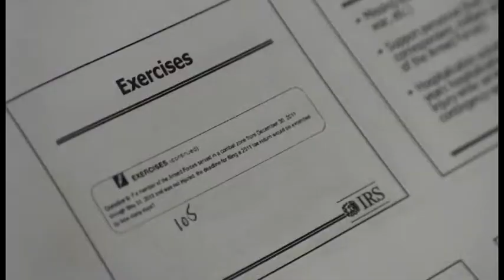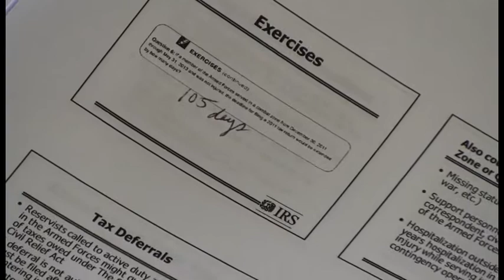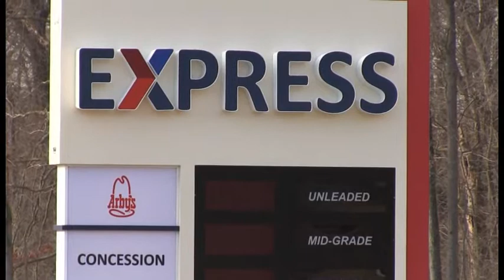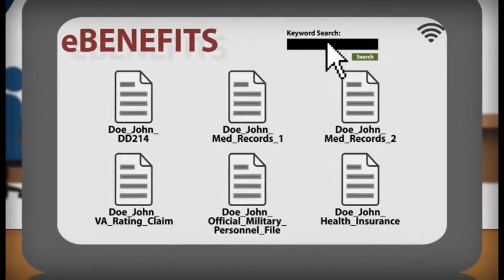Meade Week for January 10, 2014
On this edition:  Record Setting Low temperatures, it's Tax Season again, plus the fastest way to get a VA benefits decision.  These stories and more on Meade Week!